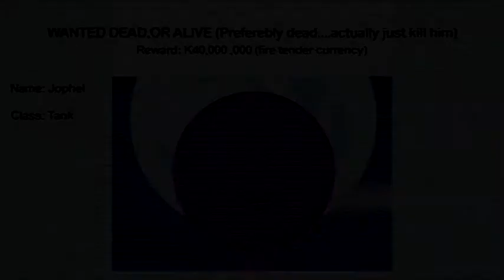Rhg's Prodigy vs Jophel trailer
So what do you do when you realize you need to start animating again, but you are not sure you are ready to challenge another animator yet, make two of your characters duke it out for practice, I hope I have not lost the little skill I attained.